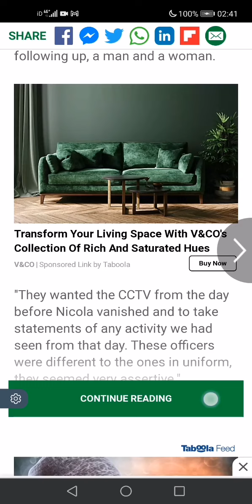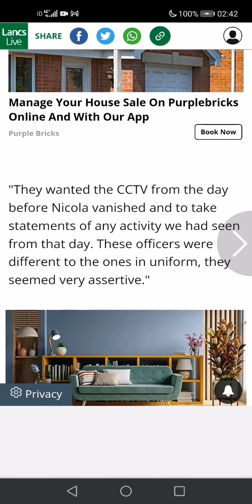Police were tracing Nicola Bulley from the 26th Jan..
Police were collecting cctv from the 26th the day before Nicola Bulley went missing.
It took 2 weeks before they collected this cctv footage, and to take statements from witnesses that saw a man and woman acting suspiciously.